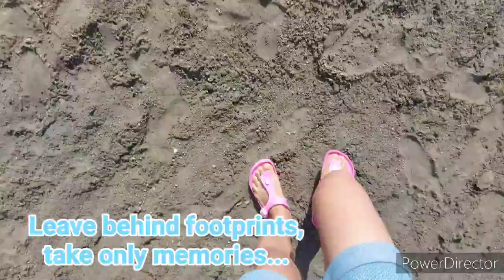BEACH AND LAKE LIFE IN A DAY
In this video is about our outing to the beach and lake in a day, here in Alberta, Canada
                Just to have fun at summertime we went to hangout with these 3 places .
                  Beach and lake hopping is fun.